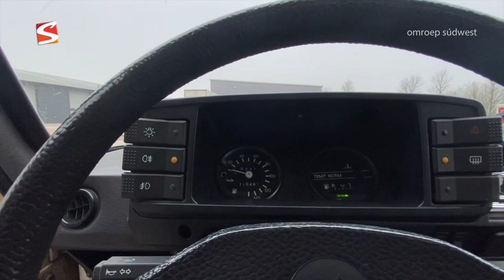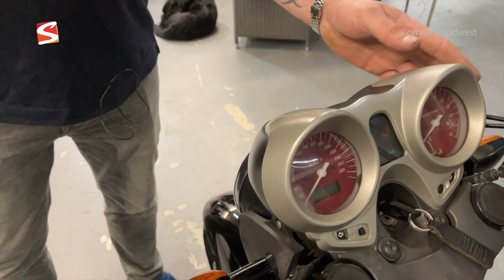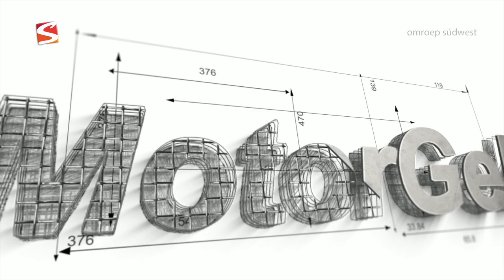AUTOGEK Afl 216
Deze aflevering, F1 update., autonieuws, Kutte met Rutte, Fiat op 12 wielen, Wardburg revival en Piet vertelt over een Honda X11.